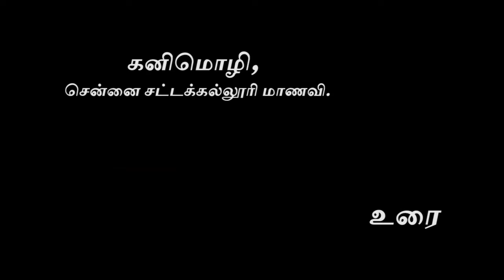JNU Students Protest | Chennai Law College Student Speech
Sangh parivar's Student wing ABVP and Modi Government combinedly launched a moral attack on JNU Students. Cases were filed against the student leaders of JNU. Delhi Police Brutally attacked the Peaceful JNU Student Rally. In Tamilnadu, RSYF organised agitation and Protests all over tamilnadu in support of JNU Students. In Chennai at valluvar kottam an agitation was arranged.

Kanimozhi - A Law college student speaks in that meeting.